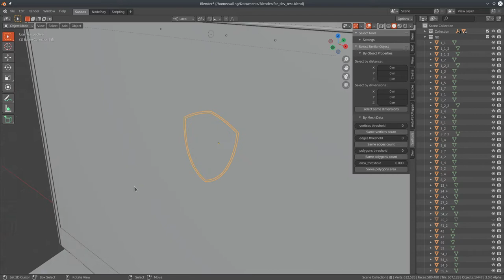Blender Object Select Tool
select object by object dimensions、location、vertices count、 etc.